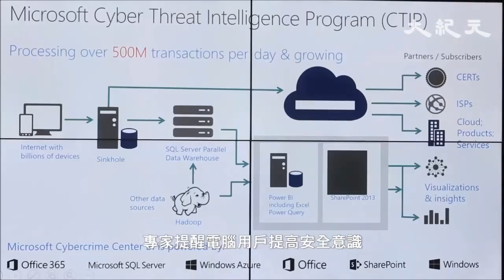勒索軟件Locky襲港 兩個月38宗入侵（廣東話）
新型勒索軟件Locky入侵香港！兩個月內確認38宗入侵，勒索金額也增加至少4倍，需四個比特幣。黑客會向電腦用戶發出虛假帳單或假電郵，一旦開啟，電腦會隨即被鎖機，繼而進行勒索。專家提醒電腦用戶要注意備份。

「我堅守 你支持」大紀元時報
3月21日於各大書報攤有售 每份8蚊